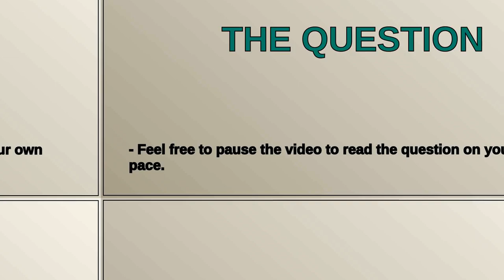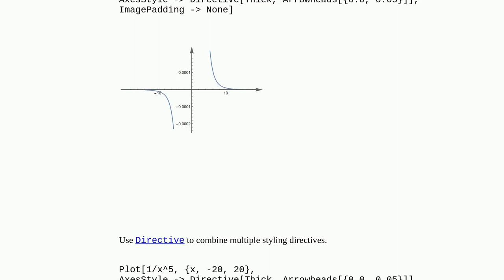Thick axis with arrow heads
A special thanks goes out to the community

  plotting plot-themes